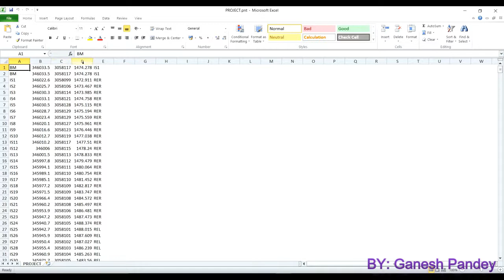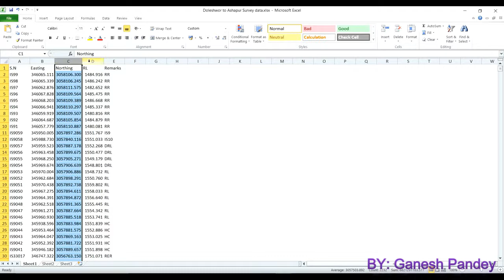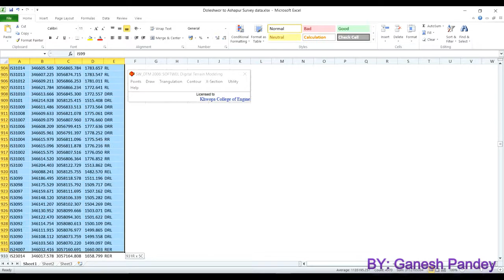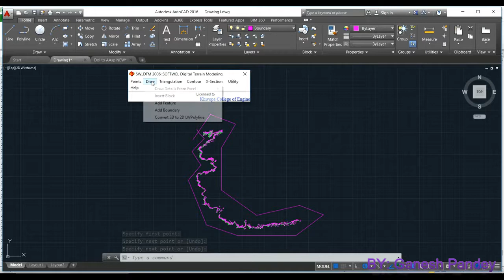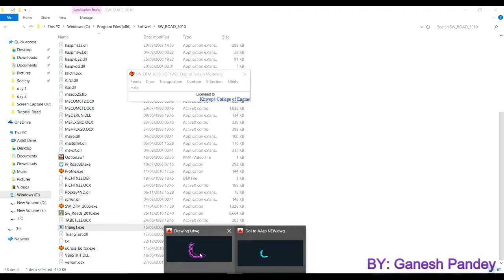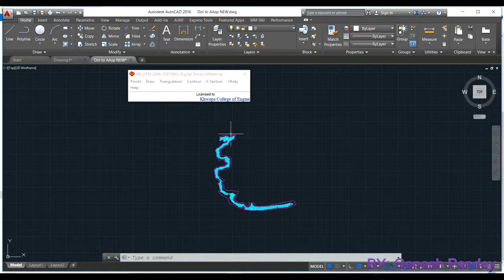DATA EXTRACTION AND CONTOUR MAPPING ! TUTORIAL 3 ! ROAD PROJECT ! GANESH PANDEY !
This is the third tutorial of Road Project where you will learn about extracting data from Total station and making contour map with that data with the help of Auto CAD and DTM software.